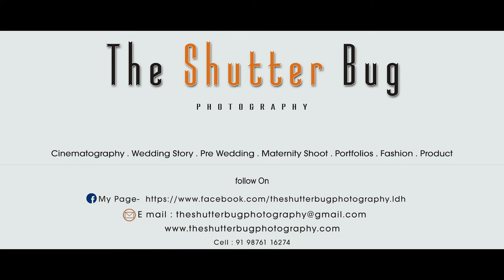Gaurika & Chetan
Shot by - @theshutterbug_photography
DM
Follow The Shutter Bug Photography] to get the latest wedding photography ideas and inspiration.